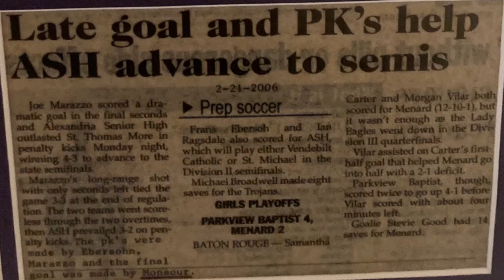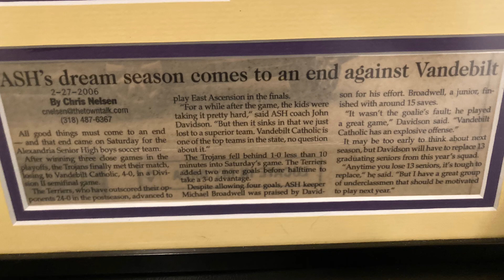ASH vs STM Quarterfinal PK Shootout - Playoffs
ASH vs STM ended in 3-3 at the end of regular time plus double overtime with an incredible 50 yard goal from ASH right before double overtime was over to send both teams into a penalty shootout for the decider